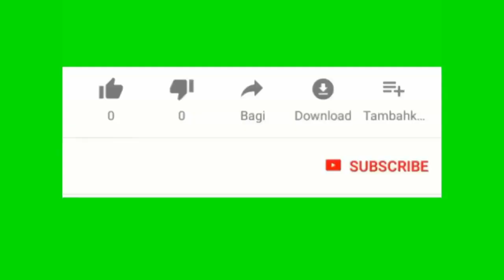Apre 4 mois te finn touye boyfriend li lapolsi arive met lapat sou li nan Hawai